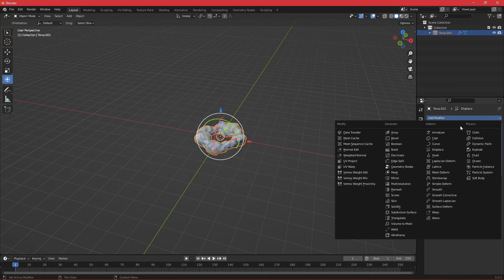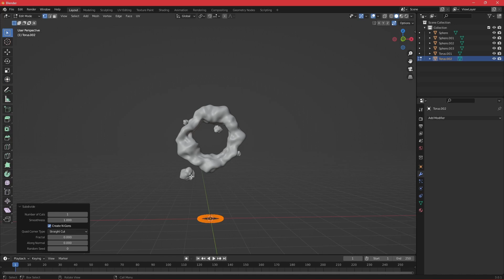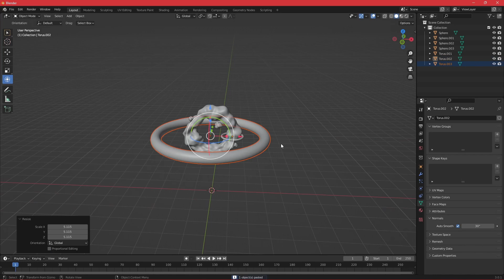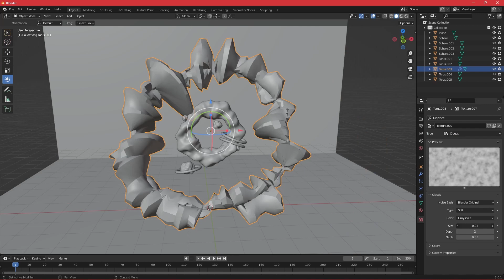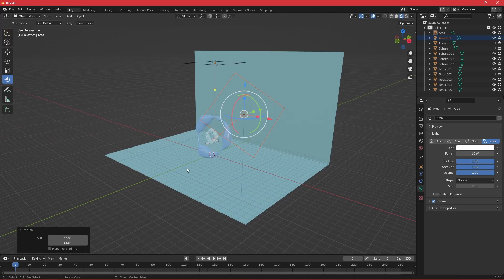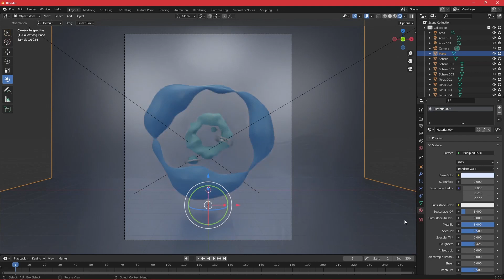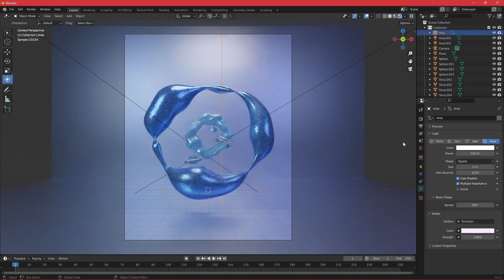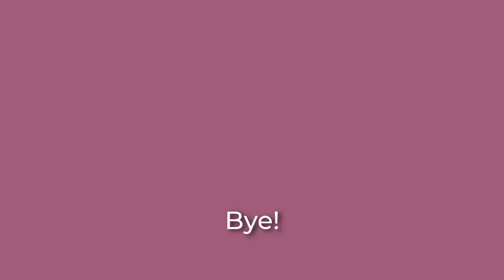Blender 3D Tutorial for Beginners: Abstract shapes Fluids/Chromed effect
Hey y'all!

I'm not a Blender expert but I learned a few things that I want to share!
Today I want to show you how to create abstract fluids shapes/chromed effects, and I'll show you how to use displace modifier.